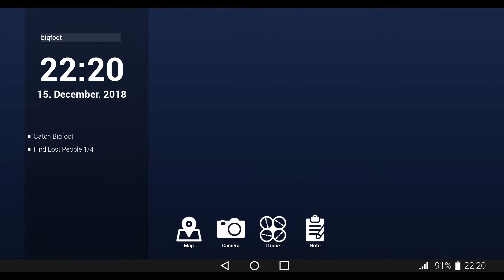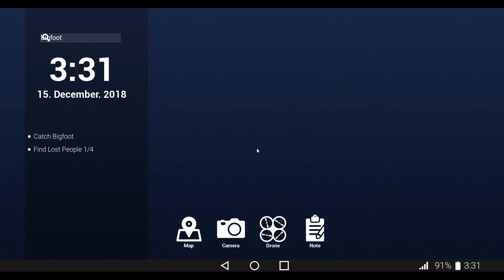Bigfoot pt 1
I don't know if you could hear us but there is a jump scare at 8 min and he came at the end bye.